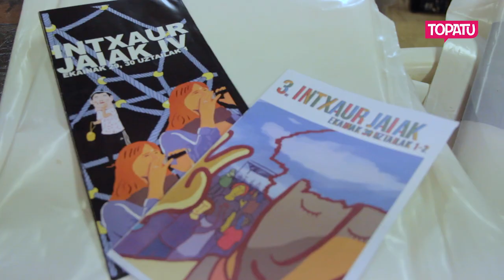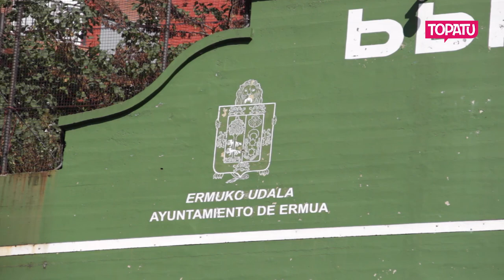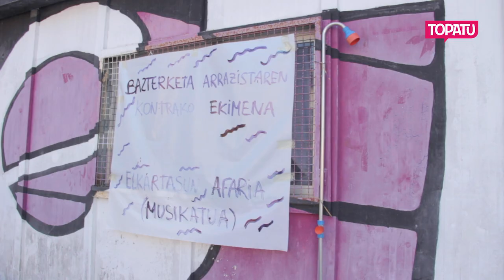Gazteak jai herrikoietan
"Jaia bai, borroka ere bai" dio lelo ezagunak. Bilerak, txandak, montajeak... zer dago jaien antolakuntzaren atzean? Zergatik nahi ditugu gazteok jai herrikoiak gure auzo eta herrietan? Ermua, Intxaurrondo eta Erriberriko gazteen kasuak bildu ditu Topatuk.